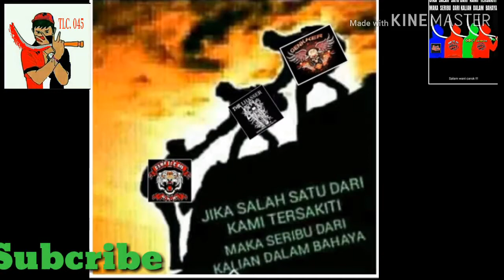CAMP TLC 045 ALBUM KE 6 - KEMARIN COVER IBNU RR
CAMP TLC 045